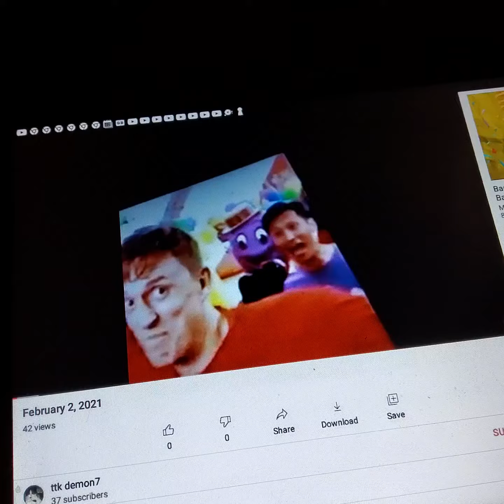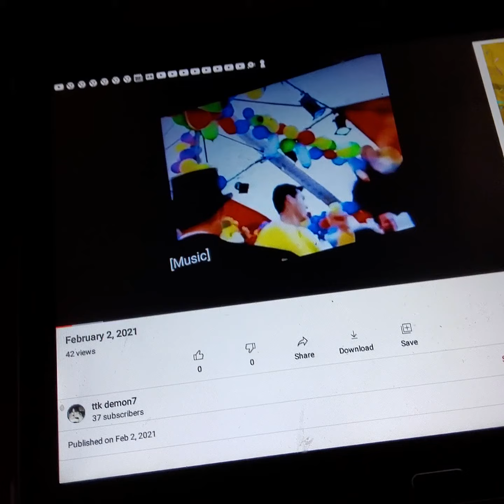March 15, 2021